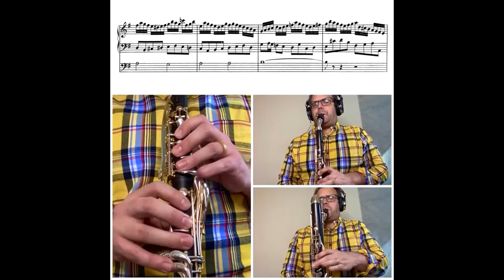Fingers on the Pulse • Oregon Symphony "minute for music"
Our Principal Clarinet James Shields really has his fingers on the pulse with this Bach Chorale Prelude (BWV 734). See if your eyes can track the notes as fast as James’ flying fingers play them!